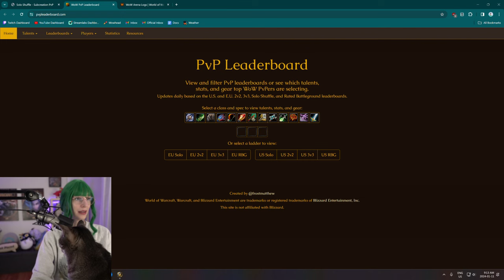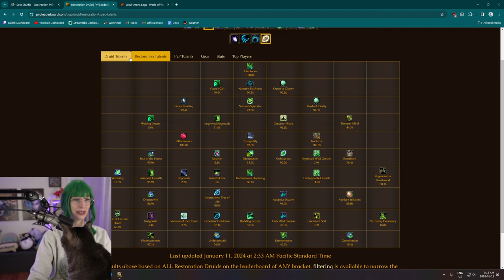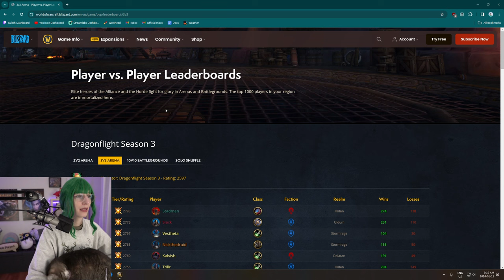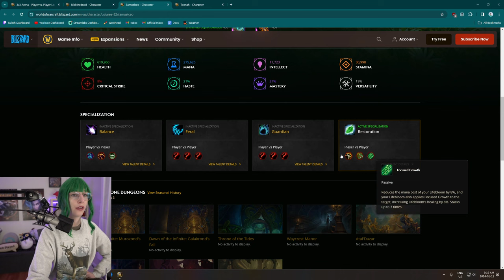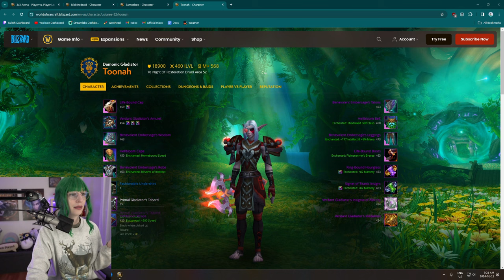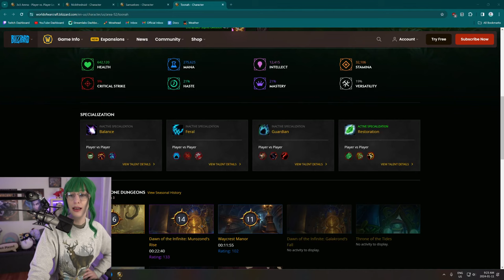setting up a resto druid to PvP!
The Vicious Moonbeast won't farm itself. Streamed January 11, 2024.